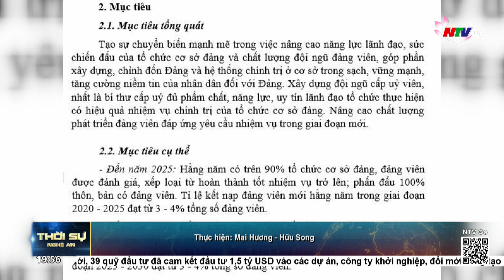Nghệ An nỗ lực trong thực hiện công tác phát triển đảng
Nghị quyết Đại hội Đảng bộ tỉnh lần thứ 19 đặt ra mục tiêu trong nhiệm kỳ 2020 – 2025, bình quân hàng năm toàn tỉnh kết nạp được 4.500 đến 5000 đảng viên. Bám sát vào chỉ tiêu đó, năm 2022 này, cấp ủy đảng các cấp đã có nhiều giải pháp quyết liệt trong công tác phát triển đảng, nhất là ở các khối, xóm chưa có đảng viên, chưa có chi bộ và trong các loại hình doanh nghiệp.